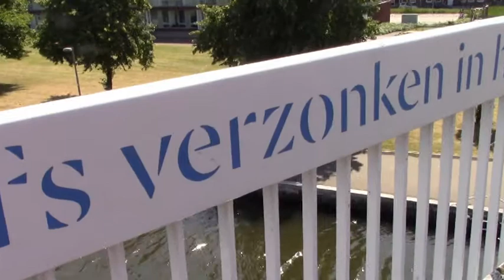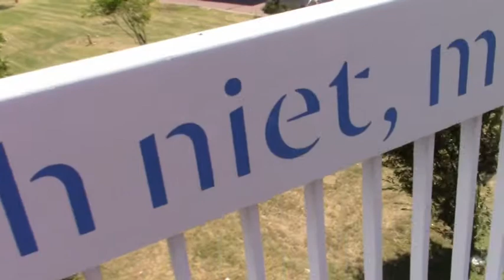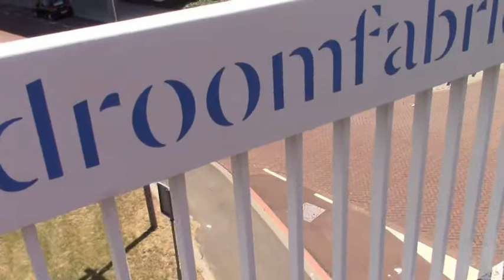Dirk Kroon, poezie op Beukelsbrug en Brugwachtershuisje Quist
Bij de "opening" van het project met kunst en poezie in het door Quist ontworpen brugwachtershuisje , leest Dirk Kroon de teksten die hij schreef voor het huisje én voor de brugleuning van de Beukelsbrug.